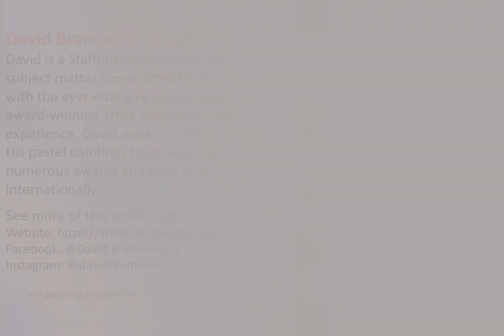England Pastel Painting Artist David Brammeld Fine Art Paintings Gallery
Pastel painting art video slideshow gallery of fine art soft pastel painting techniques from one of the top pastel artists in England, featuring British pastel painting artist David Brammeld. To see more of this artist's work visit:

This channel showcases the finest pastel artists from around the world who are creating contemporary fine art pastel paintings and drawings.